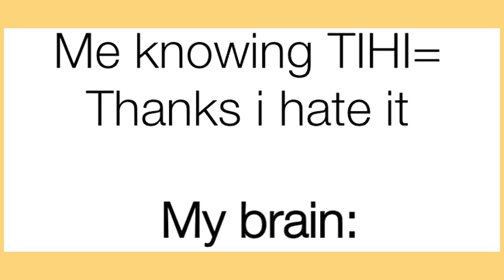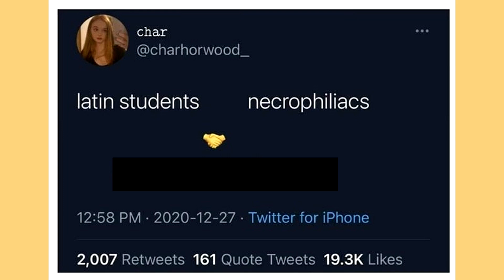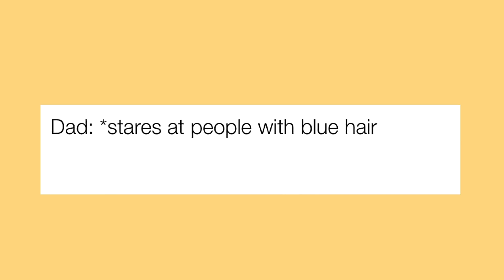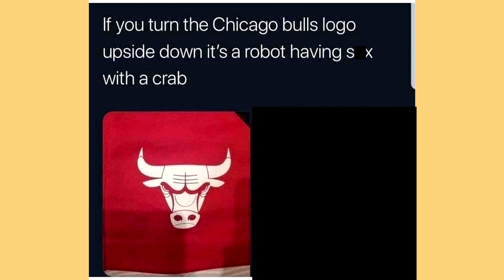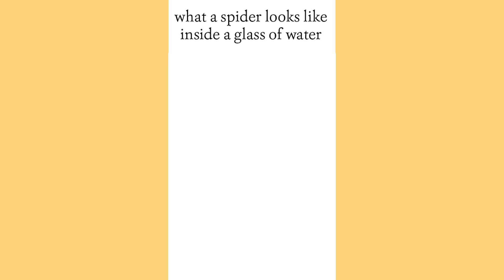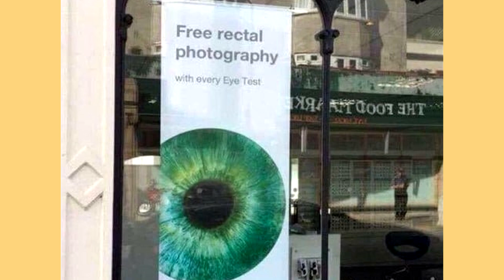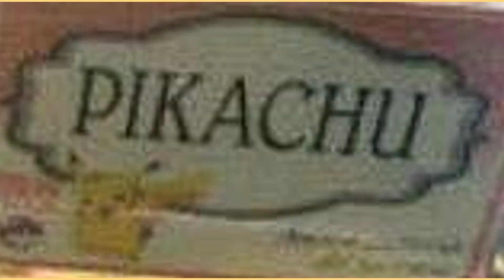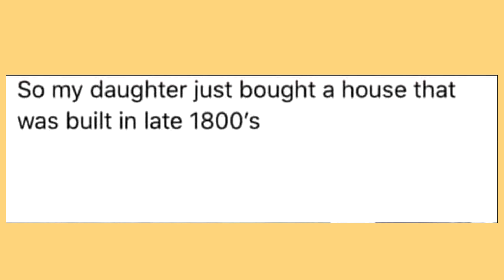Thanks, I Hate It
Thanks, I Hate It Memes

Manic Polka